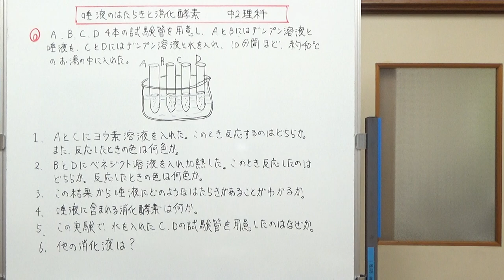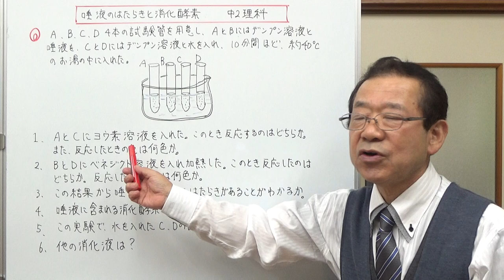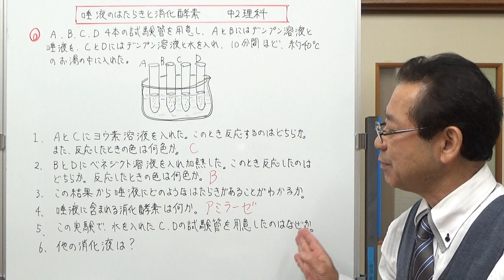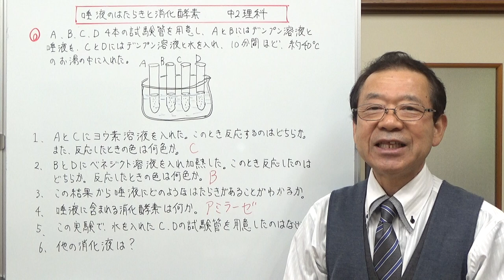唾液の働きと消化酵素 中2理科 【テストに出やすい問題シリーズ】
唾液の働きを調べる実験と、そこでテストに出やすい問題を予想して答え方を説明しました。